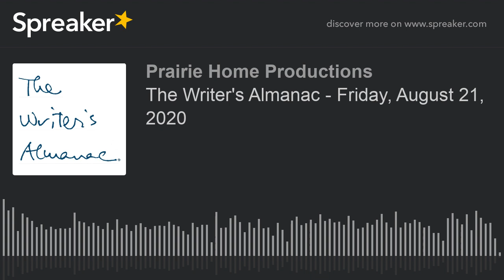The Writer's Almanac - Friday, August 21, 2020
It's the birthday of author Ellen Hinsey (1960), who said, "poetry is an independent ambassador for conscience: It answers to no one."